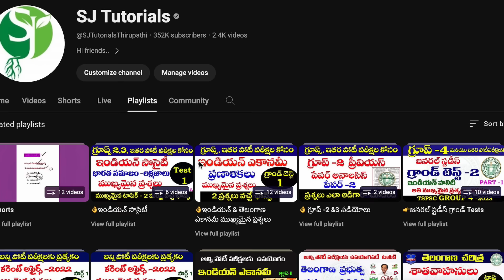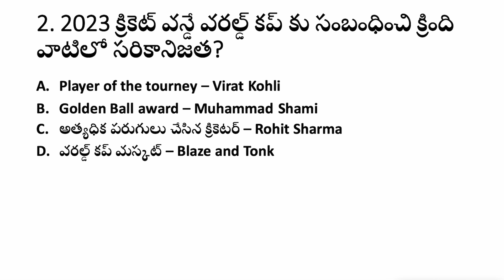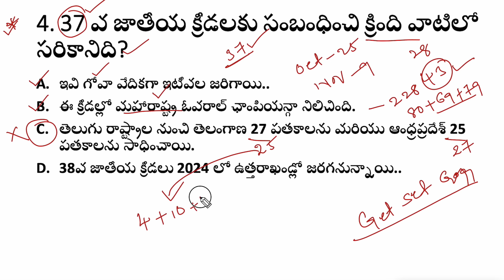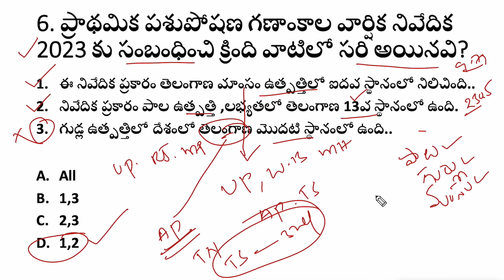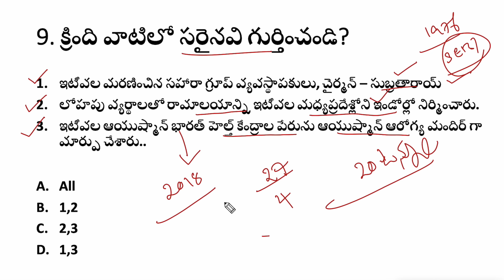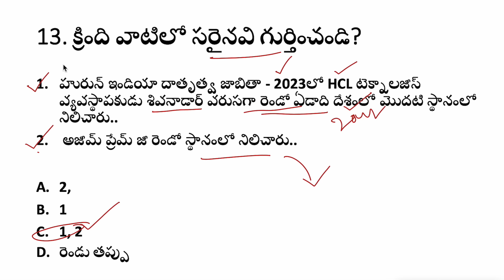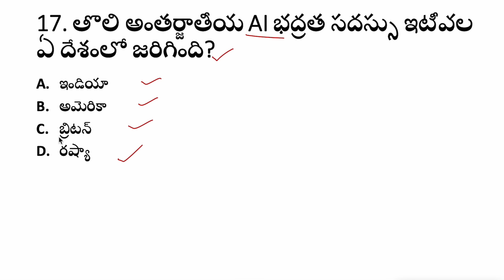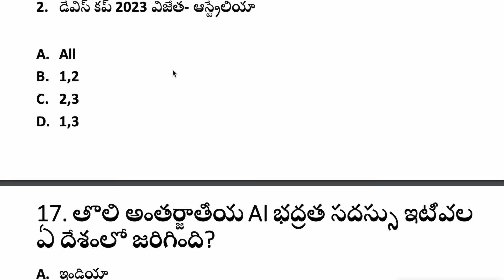👌 కరెంట్ అఫైర్స్- 2023 |నవంబర్ నెల Part -1|current affairs- 2023 November month| IMP Questions